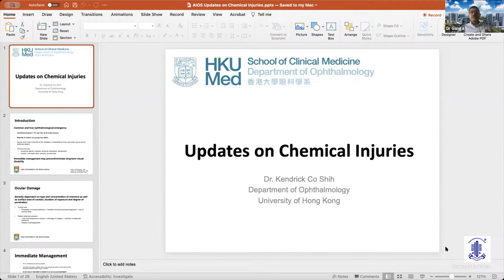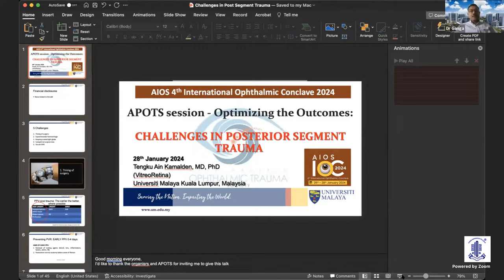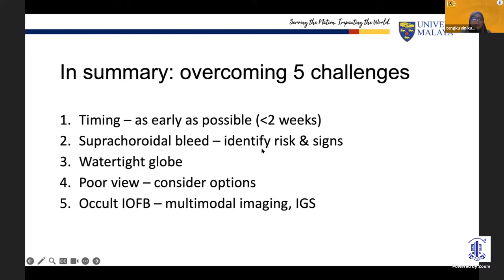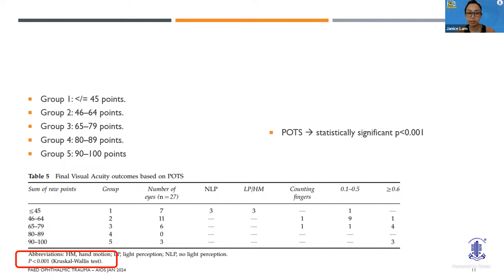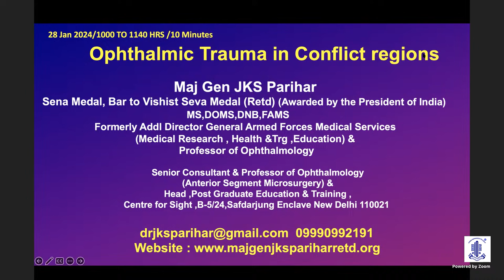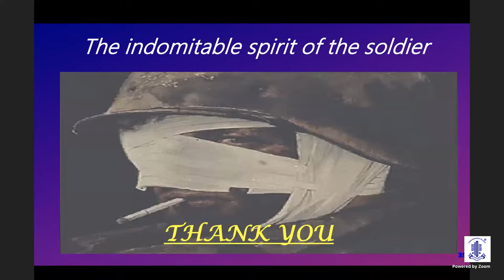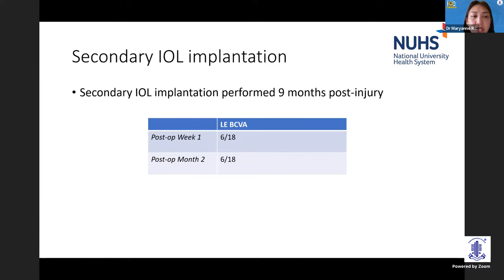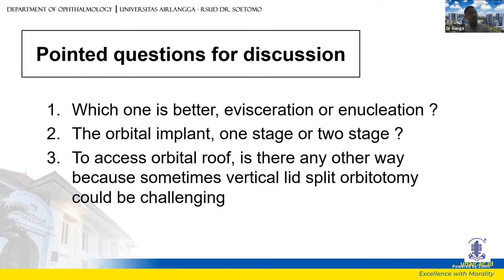AIOS IOC 2024: APOTS Session, Ophthalmic Trauma - Optimizing the Outcomes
S01- HALL - A- APOTS Session, Ophthalmic Trauma - Optimizing the Outcomes - 28-01